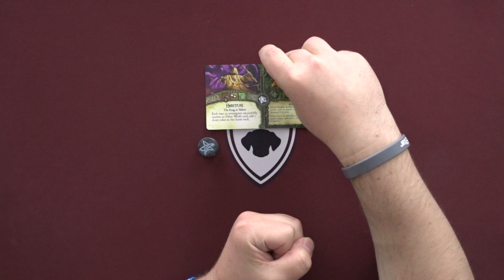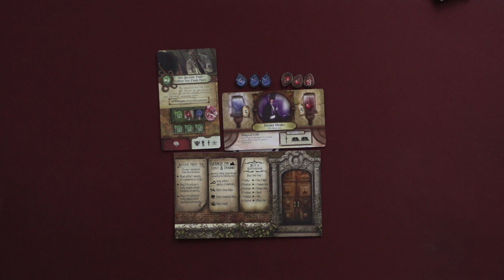Fun With Rulez | Elder Sign szabály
A Fun WIth Geeks új sorozatában a csatornán szereplő bonyolultabb játékokban igyekszünk segíteni nektek egy kicsit. Szabálymagyarázatokat és tutorialokat készítünk, hogy mindenkinek megkönnyítsük az első lépéseit az új játékaival.

Az Elder Sign szabályát Kaci magyarázza el nektek.

Setup
♢ Asus Republic of Gamers G11
♢ Windows 10
♢ 16GB DDR4

♢Intró ⇨ Mihalecz Tibi
♢Zene ⇨ Buttinger Gergő
♢Logó ötlet ⇨ Papp Cseperke